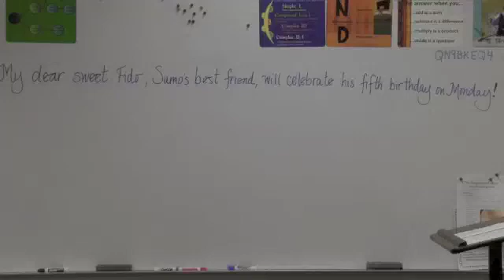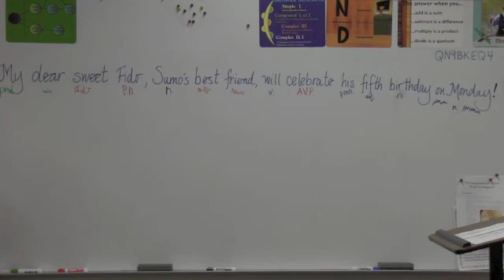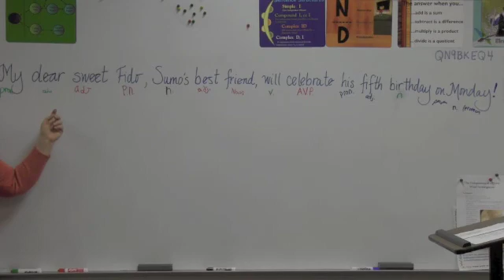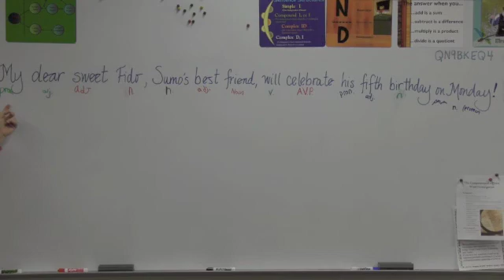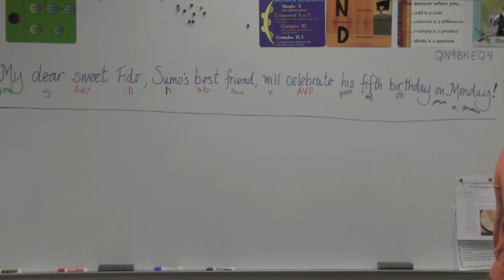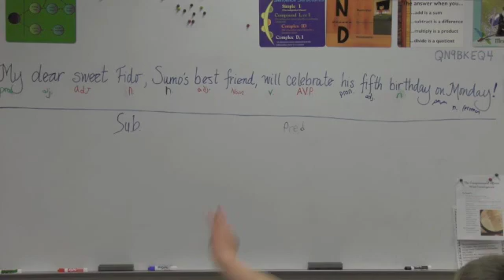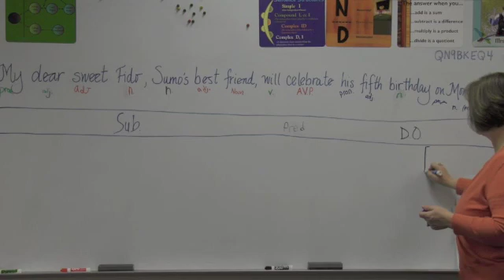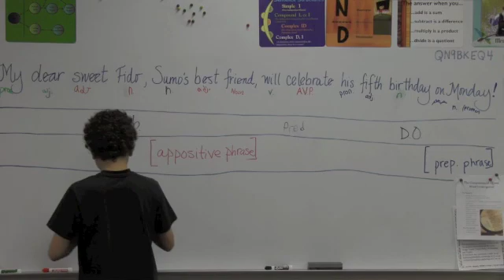Sentence Analysis - Simple Independent Clause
5th graders analyze a sentence by identifying parts of speech, parts of the sentence, phrases, the sentence type, and the sentence structure.